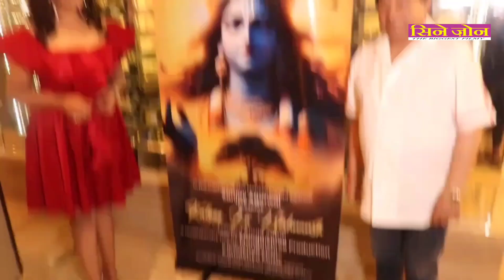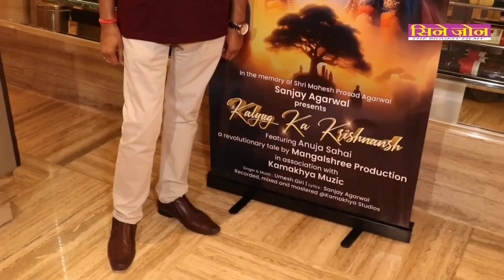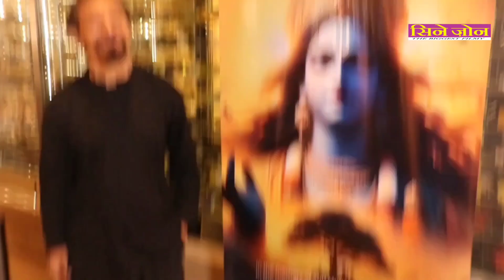Kalyug Ka Krishnansh song launch & Birthday celebration of Anuja Sahai